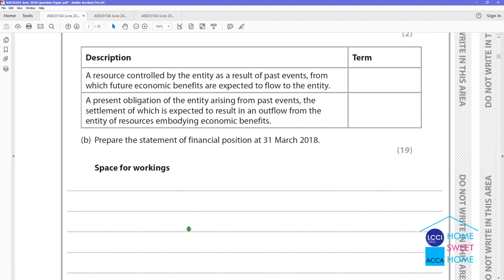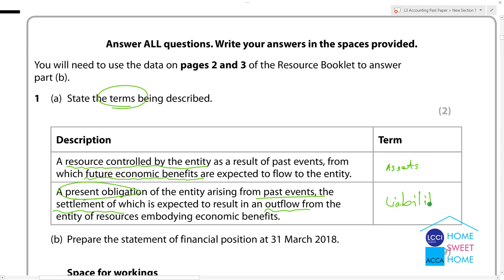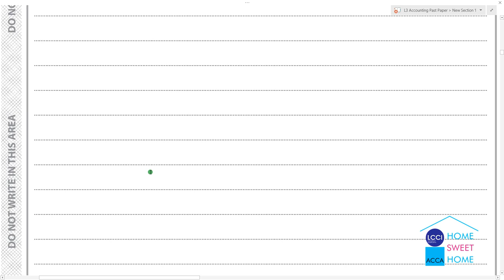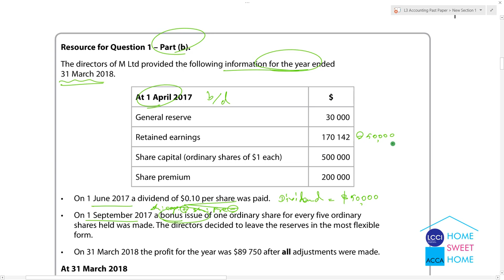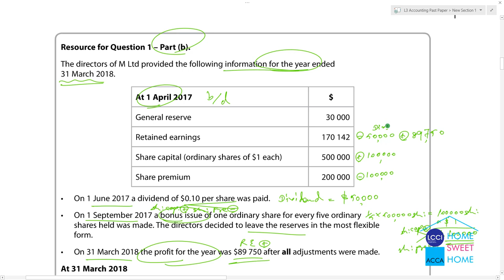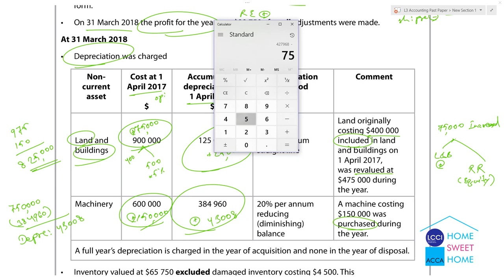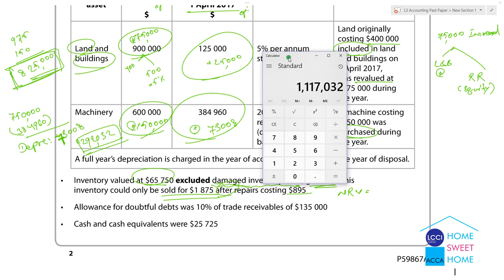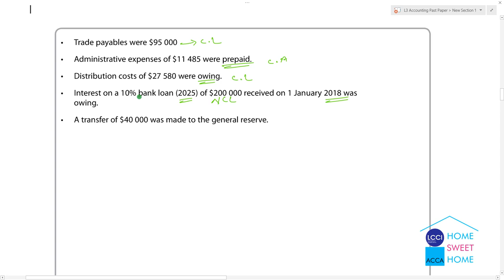Level 3 Accounting June 2018 No.1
Accounting
Accountancy Online Learning Myanmar
Past Paper Practice Level 3 Accounting June 2018 No.1